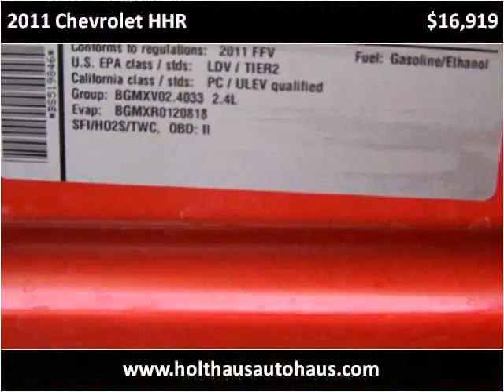2011 Chevrolet HHR Used Cars Fairview KS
This 2011 Chevrolet HHR is available from Holthaus Autohaus.